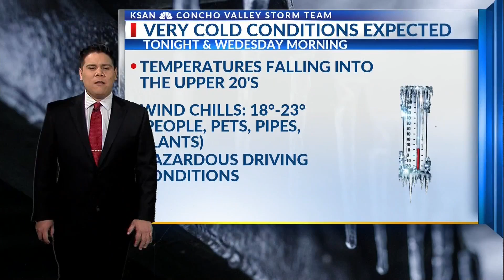KSAN Storm Team 5pm forecast update - Tuesday February 4, 2020